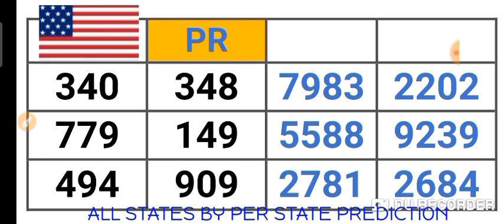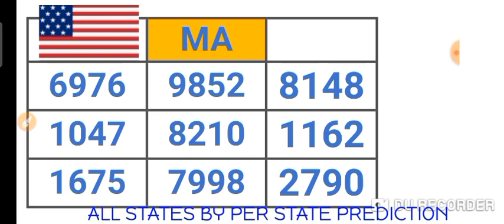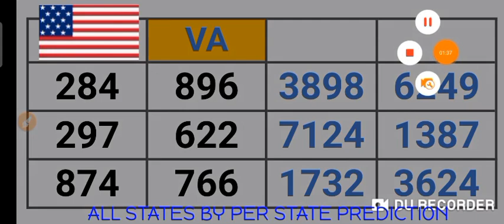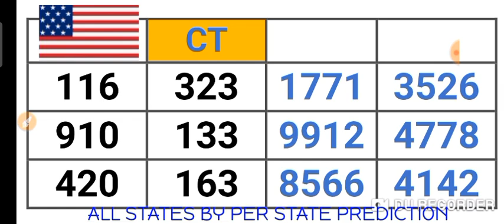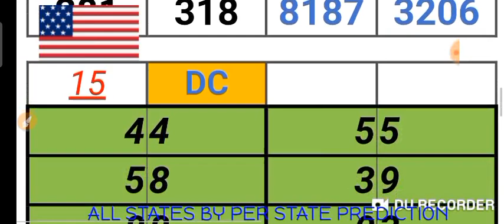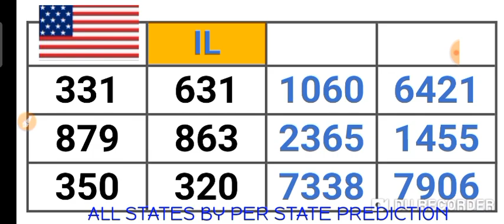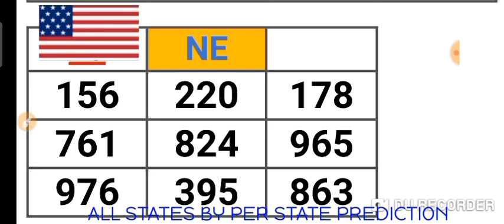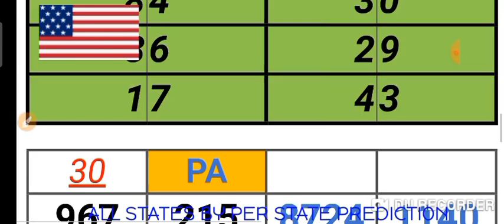PICK 2, PICK 3 & PICK 4 ALL STATES (BY : PER STATE PREDICTION ) for 31 Oct. 2021 just try | AMV 555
This are my Best bet for PICK 2, PICK 3 & PICK 4 All States /BY:  PER STATE PREDICTION ( 31 Oct.  2021) .
BET WISELY
Happy WINNING
Good luck